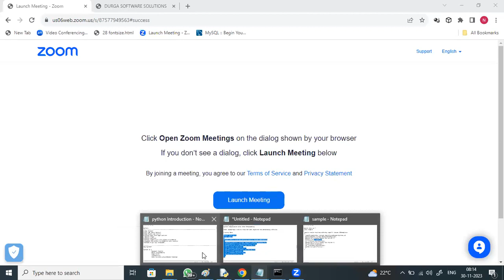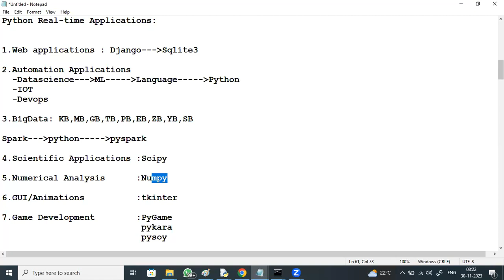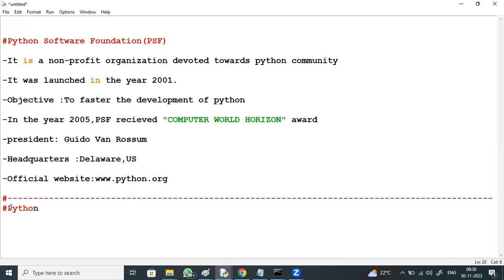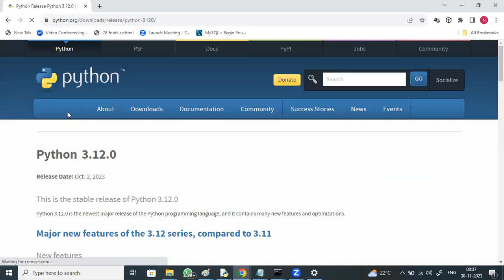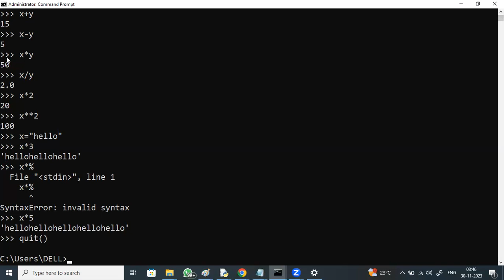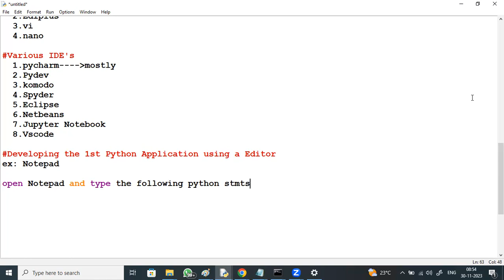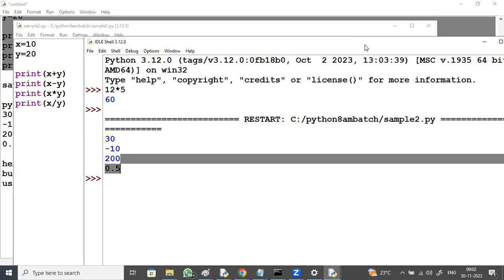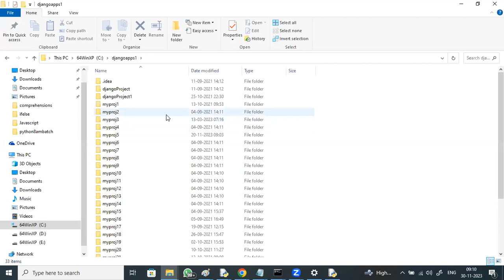PYTHON tutorials || Demo - 3 || by Mr. Vijay On 30-11-2023 @8AM IST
PYTHON (CORE & ADVANCED) tutorials || Demo - 3 || by Mr. Vijay On 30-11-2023 @8AM IST
java python
python
Learn Python
Python Tutorial